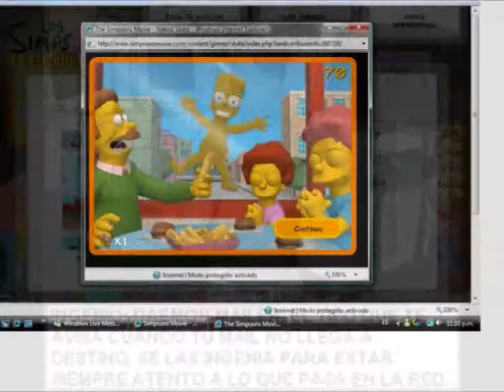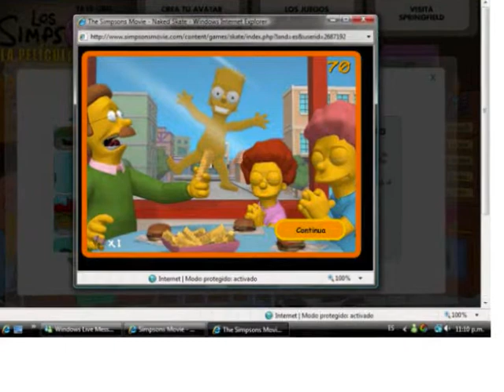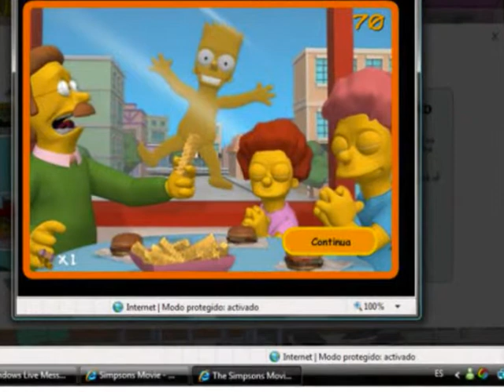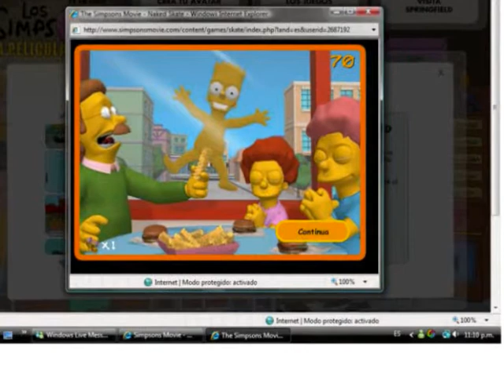la cuarta invasion inglesa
otro temita de Fleming (daniel bidera) para el deleite de la muchachada